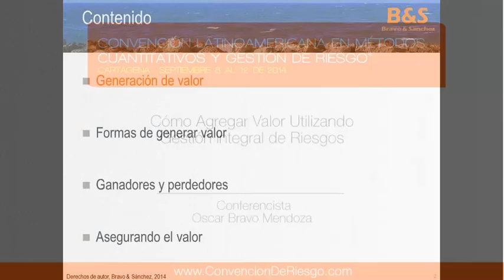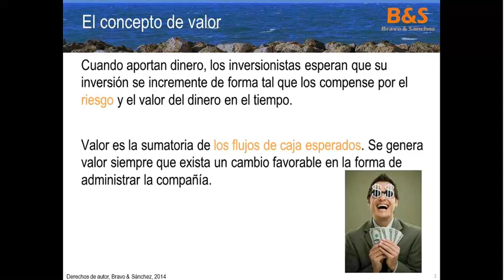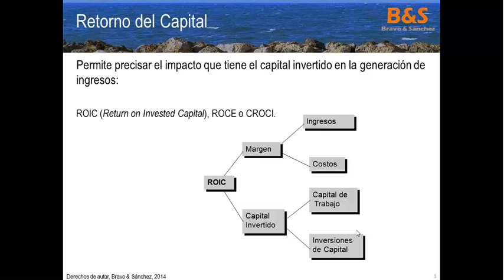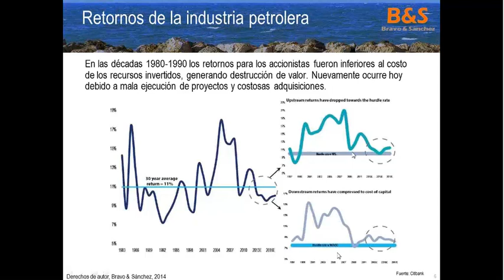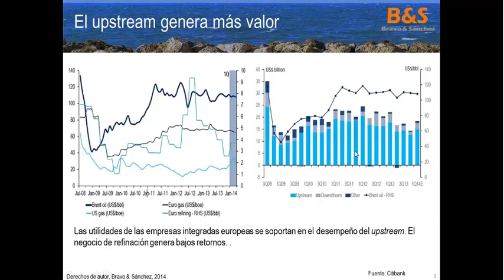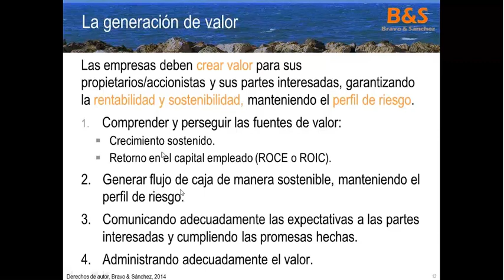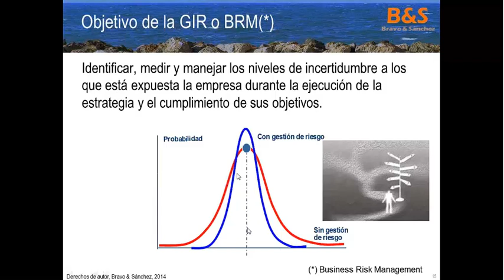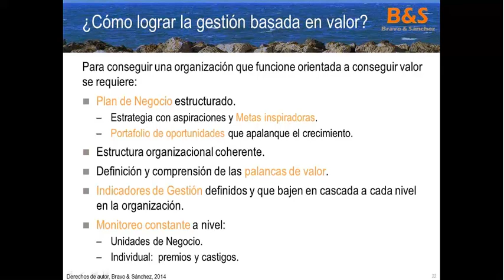Riesgo en Proyectos para la Industria Petrolera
Presentado por Oscar Bravo

Esta conferencia hace parte del Ciclo de Conferencias Online que se realizan como preámbulo a La Convención Latinoamericana de Métodos Cuantitativos y Gestión de Riesgo 2014